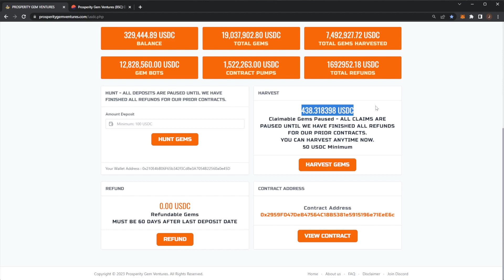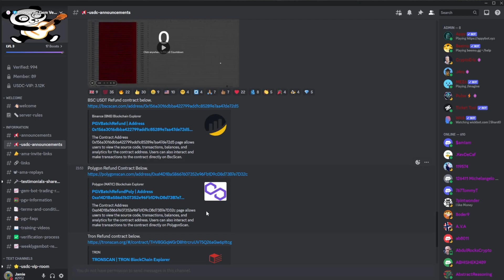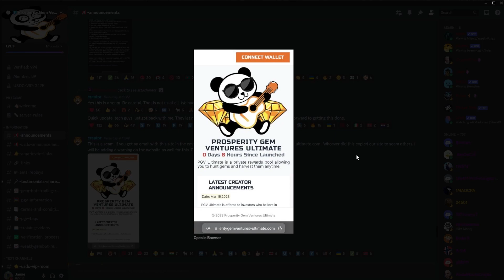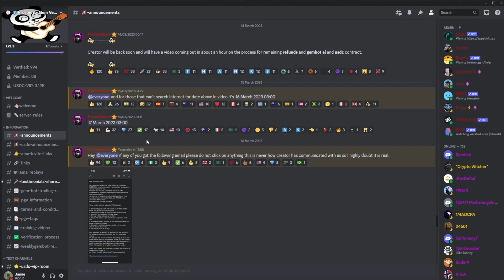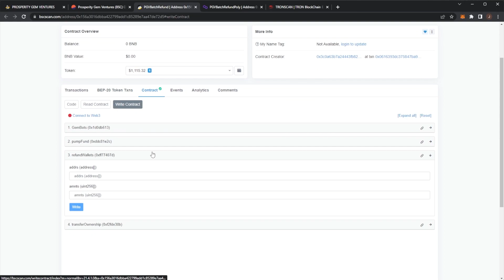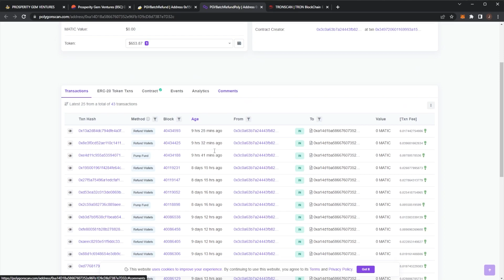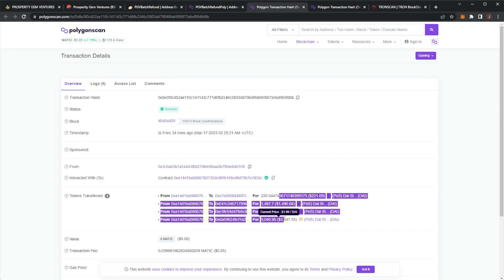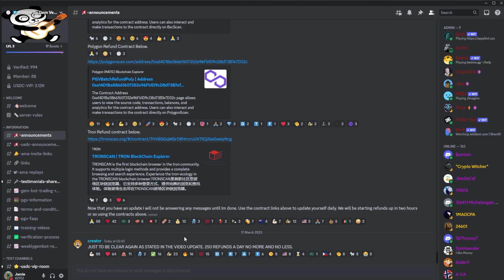PGV - 250 REFUNDS PER DAY (PROSPERITY GEM VENTURES CRYPTO UPDATES & NEWS)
Title: PGV - 250 REFUNDS PER DAY (PROSPERITY GEM VENTURES CRYPTO UPDATES & NEWS)